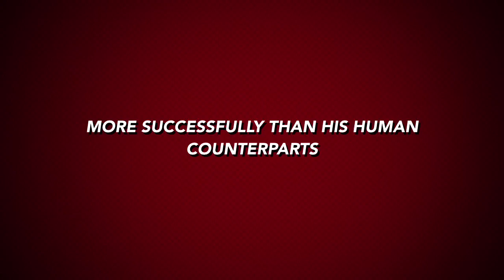BB-8 Welcomes 2016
Droids, Dogs & too much Champagne